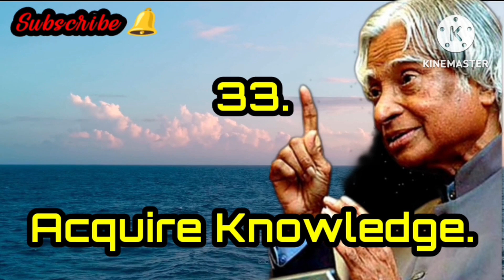It Will Change your Life // try this //motivational Quotes by Dr.APJ ABDUL KALAM SIR //inspiring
Excuses sound best, to the person who’s making them up. But, life has no place for excuses. Life only has only a little time. All though it will continue to go on, you cannot hold on. And think that every day is promised to you. A promise to live your dream! No one knows what that dream you have. No one cares how disappointing it might have been as you’ve been working toward that dream. But that dream that you’re holding in your mind, is possible. When you run towards your dream, life has a special kind of meaning. A meaning that can give birth to a great person like, late Dr. APJ Abdul Kalam did. He did recognize himself at a very early age. He became one of the best scientists and presidents India has ever had.

Popularly known as the missile man, Dr. APJ Abdul Kalam is one of the most loved personalities in the world. Not only kids but youth loved this missile man due to his playful, generous, giving, caring, and loving nature. The legend has left-back, for us, some really great teachings. Let’s see some of them